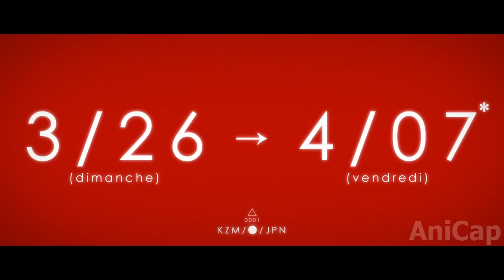Teenage boy is granted immortality but must repay his debt to get his old life back | Anime Recap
This is an anime movie recap
Types of anime include Shonen (Shounen), Seinen, Shoujo, Josei, and Kodomomuke.